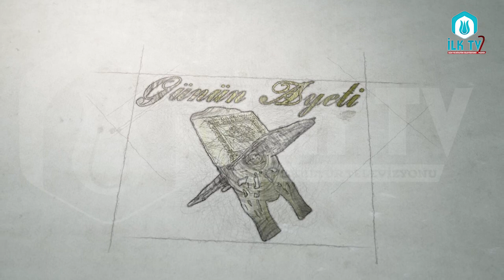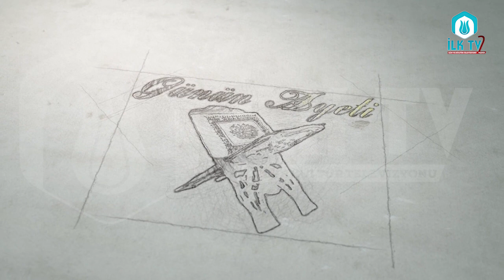Mü'minlerin Niyâzı - Günün Ayeti - İLK TV